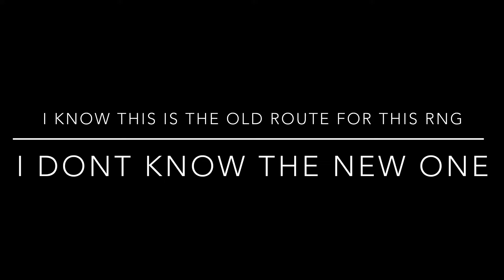1:38 perfect rng house (im on phone)